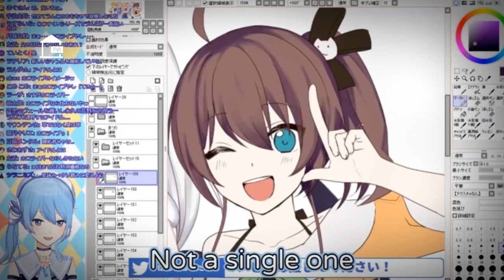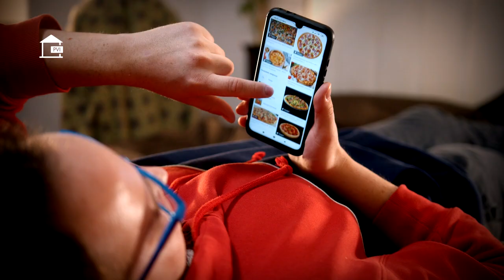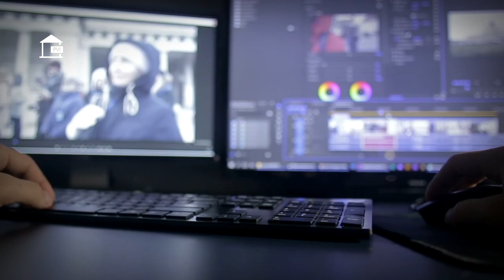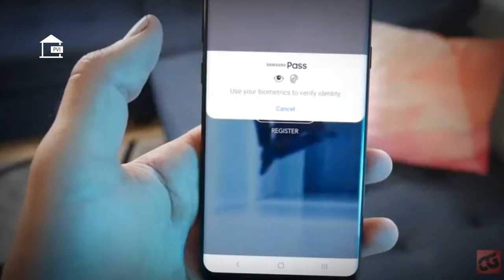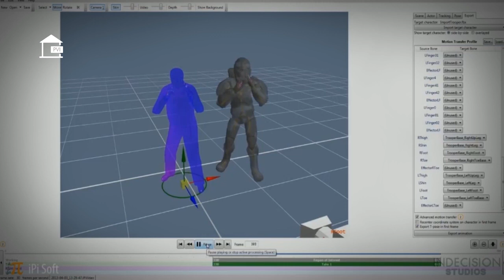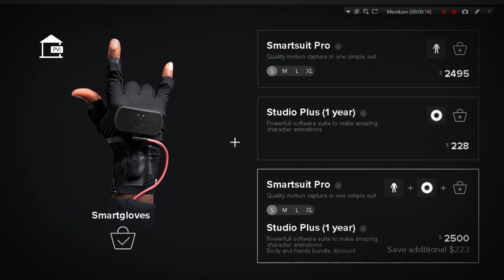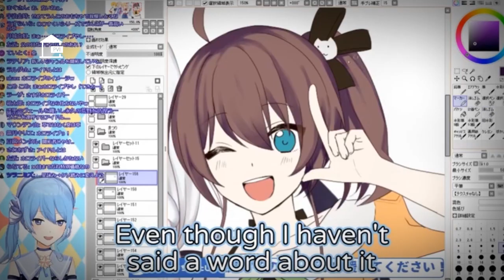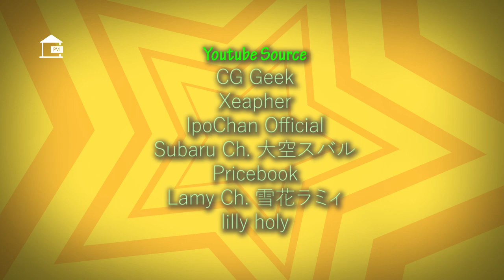#3: Budget Vtuber Yang Ramah Dompet & Menguras Dompet | Analiber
Menjadi Vtuber merupakan salah satu cara untuk menjadi terkenal tanpa dikenal banyak di dunia nyata. Namun, untuk menjadi Vtuber perlu adanya beberapa hal salah satunya dana/budget. Disini PVI telah menyusun beberapa kelompok budget Vtuber yang mungkin bisa berguna kalau dipikir-pikir ini masuk akal untuk dilakukan.

Kami hadir dalam komunitas/grup di Facebook. Anda bisa join melalui link berikut